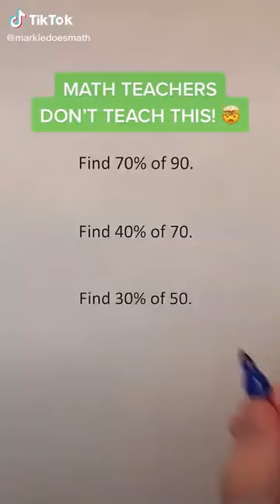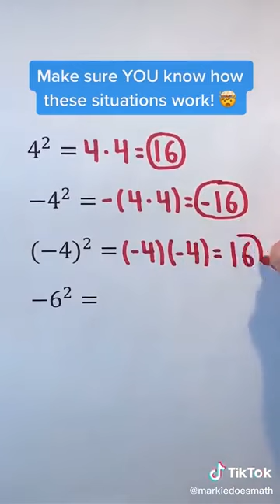Quick Math Tutorial ( - , + , × , ÷ )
How To Solve Differeng Problems.